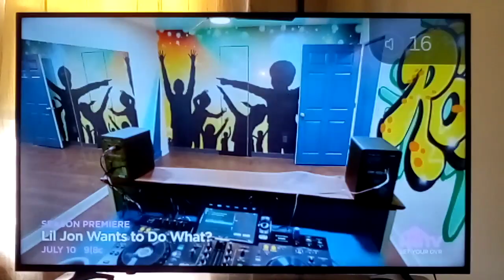SEASON PREMIERE Lil Jon Wants To Do What Premieres Monday July 10th at 9 🤣🤣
Lil Jon is back with a brand new season where he helps the owners to build a new house for everyone